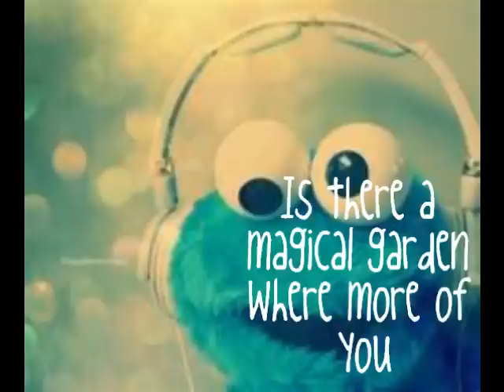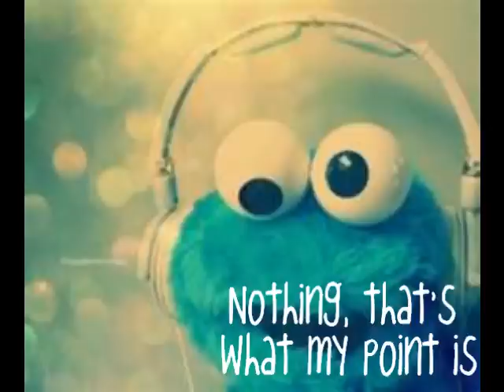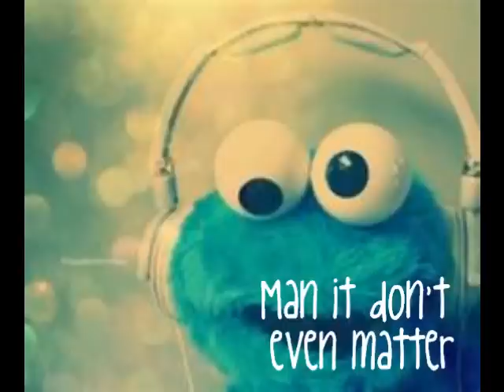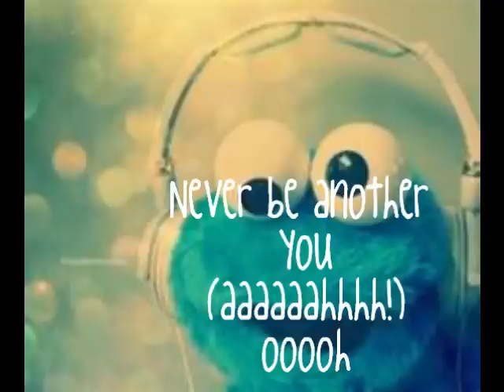Chris Brown Another You (Lyrics)